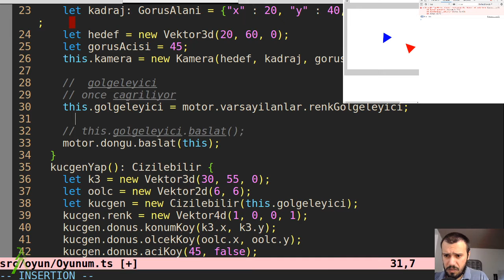Highlight: TypeScript: 2d Oyun Motoru WebGL - Ucgenler Async Cizim ve Guncelleme